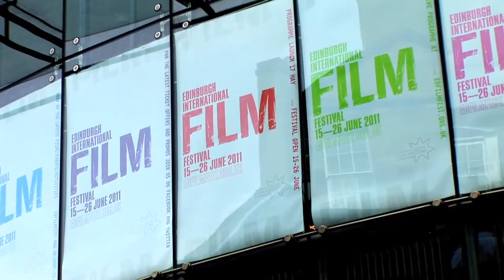Welcome to EIFF 2011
Festival Director James Mullighan welcomes you to the 65th Edinburgh International Film Festival; a 12 day feast of film, events and guests.